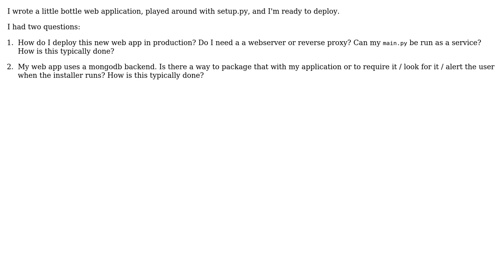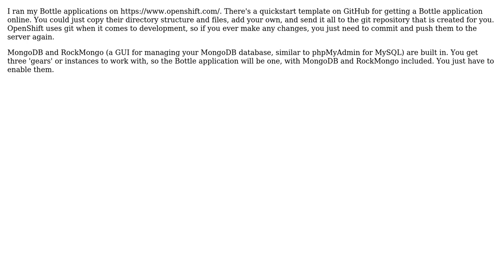How to deploy a bottle webapp in production? (2 Solutions!!)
How to deploy a bottle webapp in production?

With thanks & praise to God, and with thanks to the many people who have made this project possible! | Content (except music & images) licensed under CC BY-SA | Music | Images & others | With thanks to user WindsofTime user Martin Stancik user Jeff and the Stack Exchange Network Trademarks are property of their respective owners. You are responsible for your own actions.